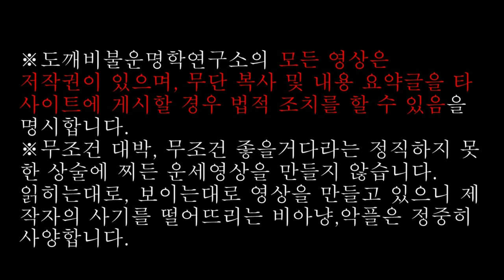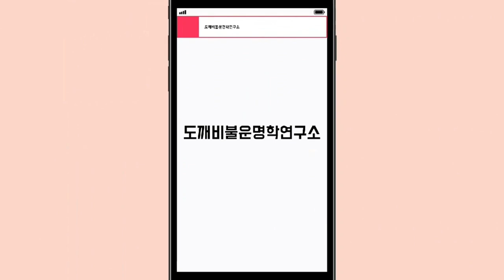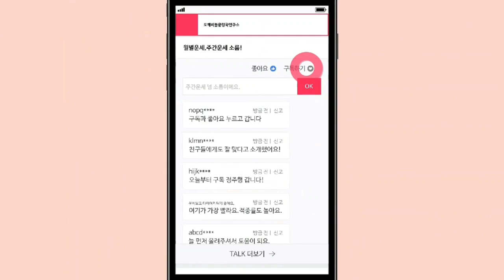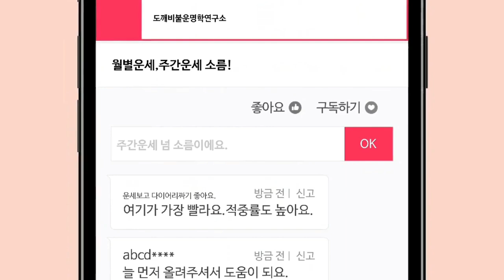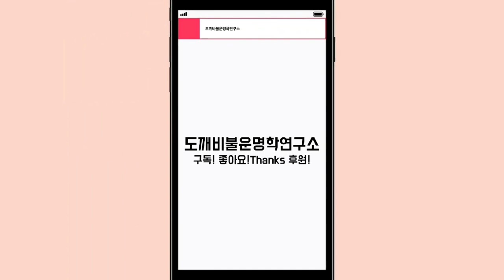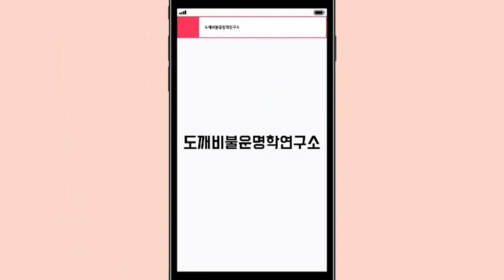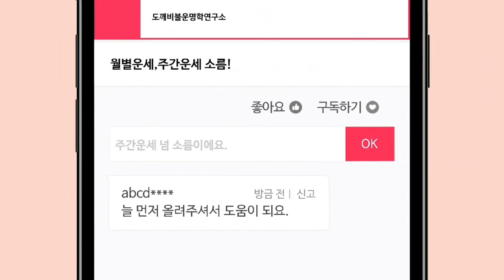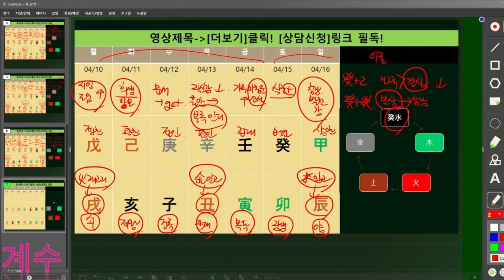☯️2023년04월10일-04월16일 천간별 주간운세